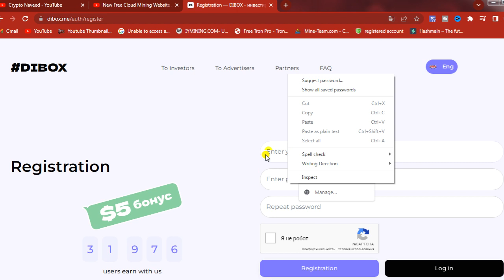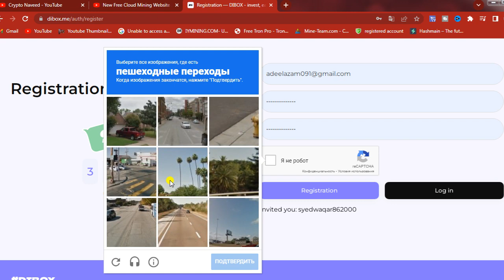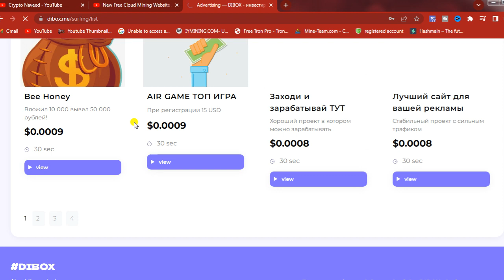New Free Cloud Mining Website 2022 || New Free Bitcoin Mining Website 2022 || Zero Investment Site